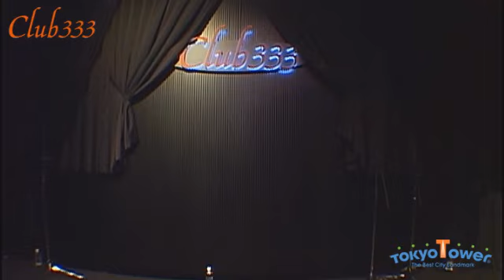2016.2.14 Slick Monk☆Sisters